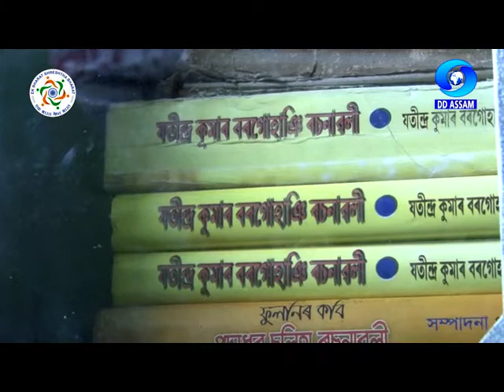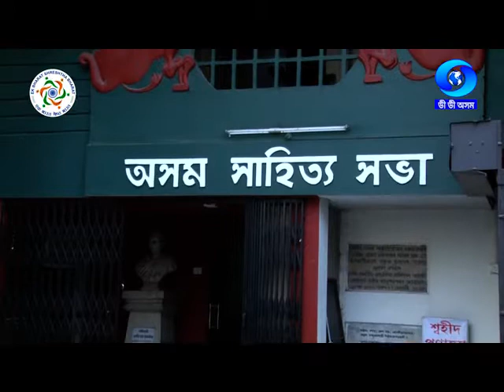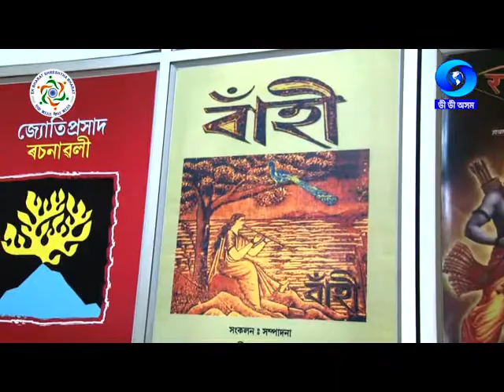জগতসভালৈ গৈছে অসমীয়া সাহিত্য: এক ভাৰত শ্ৰেষ্ঠ ভাৰত